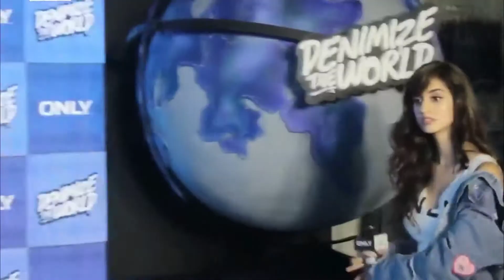Disha Patani Hot at Denim Campaign Launch Full Uncut Video May 2018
Checkout super hot babe Disha Patani at the launch of 'Denimize The World' Campaign By ONLY India which happened recently